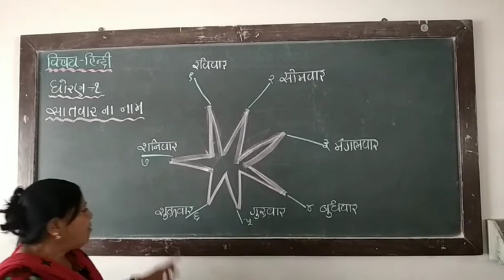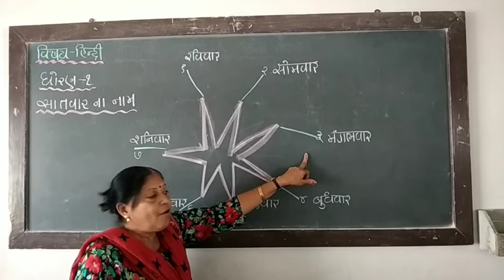Unnati school STD -1 હિન્દી સાત વાર ના નામ